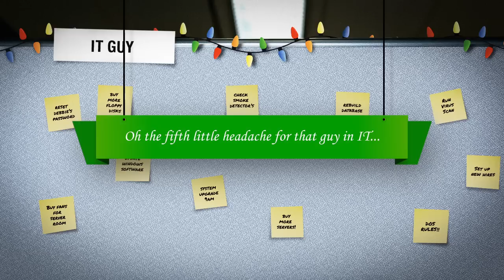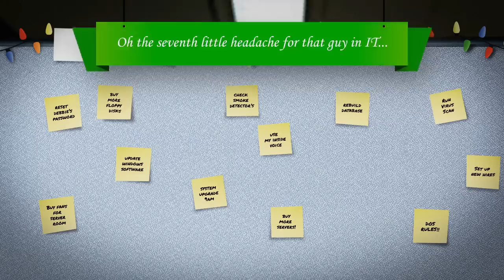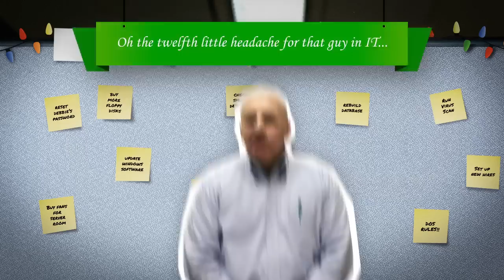12 Frustrations of the IT Guy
This IT guy is having a really, really bad 12 days this holiday season. Can you relate? Cloud-based business solutions from Apptix could solve all of his problems -- and yours too!  We hope you enjoy this wacky little peak into an average IT guy's frustrations. Season's Greetings from Apptix!